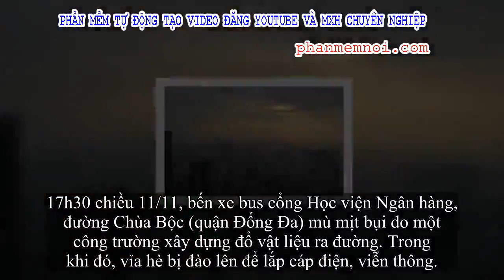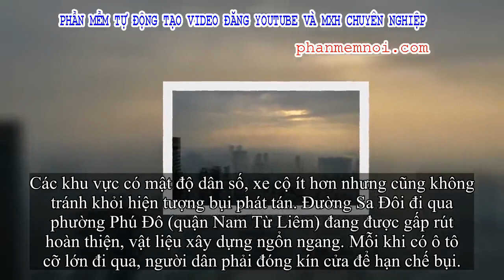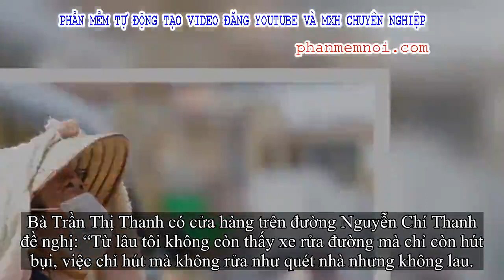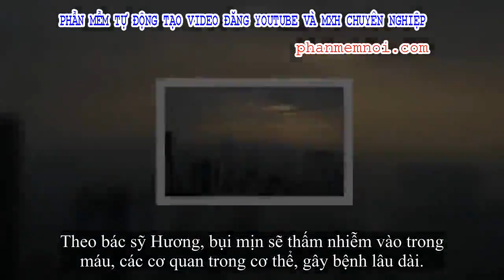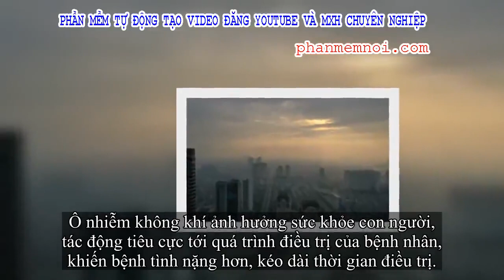✅ Hà Nội ô nhiễm nghiêm trọng: Dân than khó thở